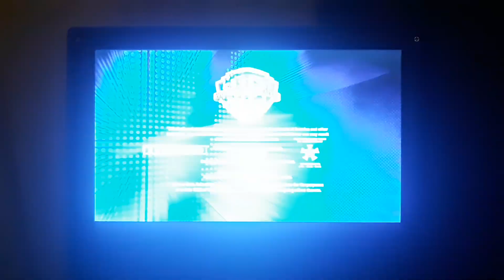DC Comics/Warner Bros. Animation (2008 - Version 1)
Seen on Season 1 episodes of Batman: The Brave And The Bold. This one came from Journey To The Center Of The Bat! It can also be seen on:

Rise Of The Blue Beetle!

I don't own Batman: The Brave And The Bold.